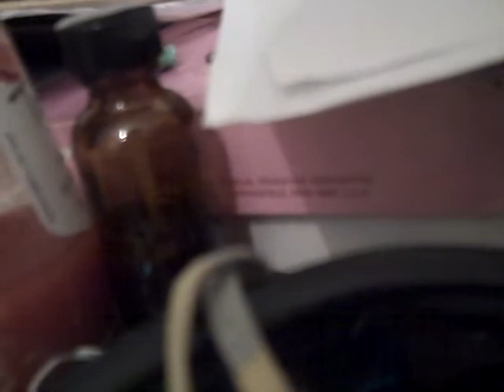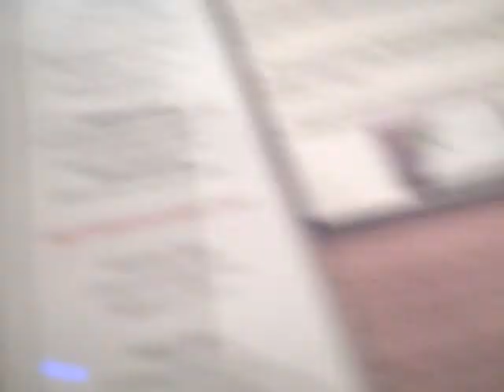ANGELA TURNER INSTRUCTIONS 10152010 PM.AVI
EUGENE C. TURNER, ANGELA TURNER'S INSTRUCTIONS ON 10/15/2010, PM